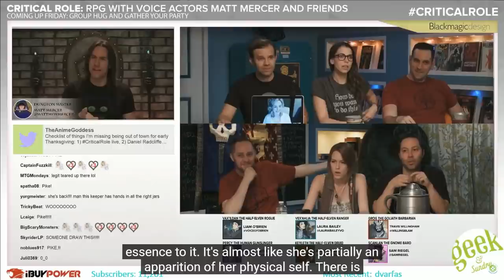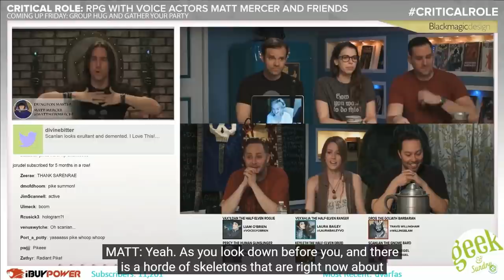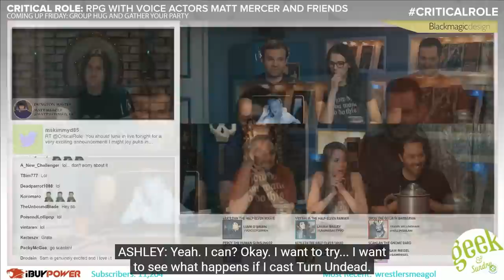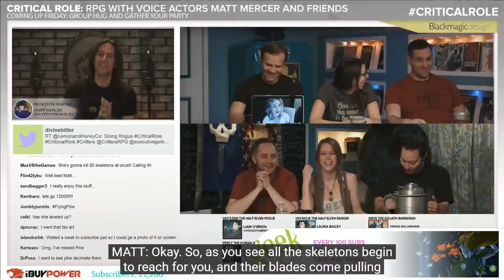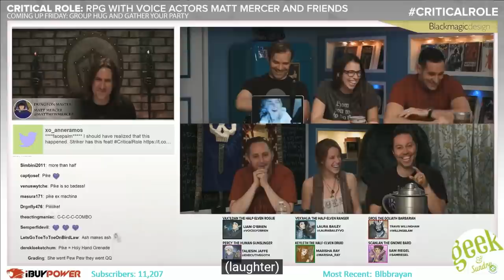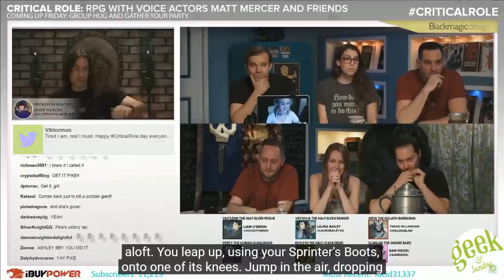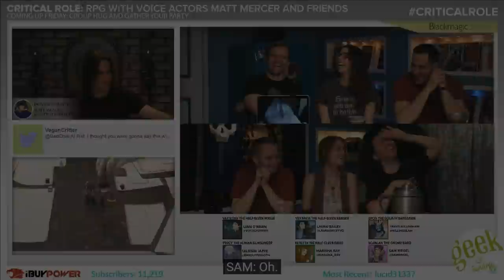PIKE GOES NUCLEAR! - Vox Machina ORIGIN Moments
Comparison between the The Legend of Vox Machina animated show and the original Critical Role campaign.

Vox Machina are faced with a never ending horde of skeletons when the Everlight sends their holy gnome Pike to their aid.